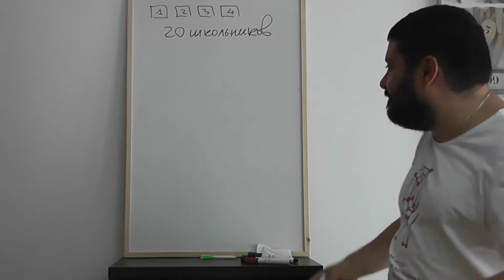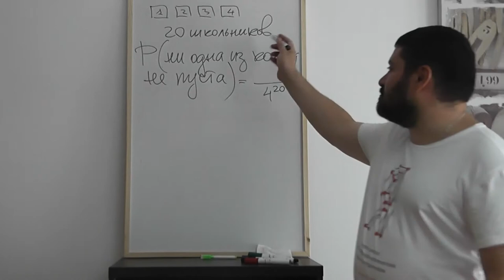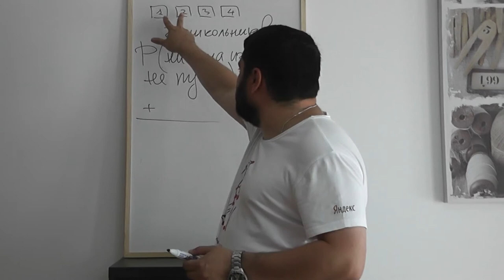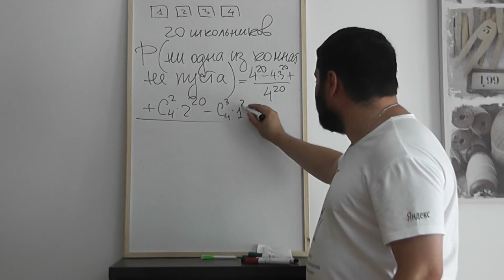2 Двадцать человек и четыре комнаты